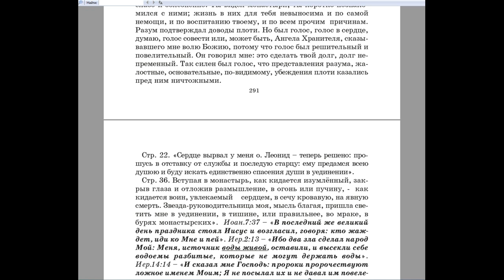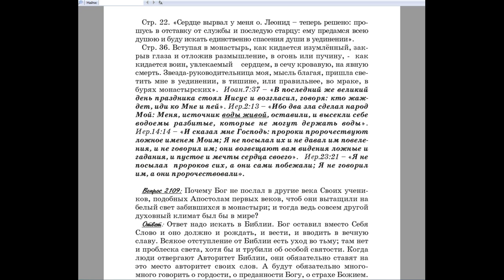2108. Из чего Вы могли узнать, что Игнатий Брянчанинов не имел Евангельской веры?